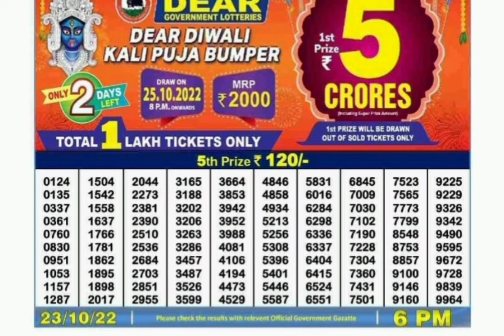🔴LOTTERY SAMBAD LIVE RESULT 6PM 23/10/22 | NAGALAND DEAR LOTTERY LIVE DRAW TODAY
Lottery Live Dear l Lottery Target Number l Today Lottery Result l Nagaland Lottery l Lottery Sambad
Prize list
1st prime.1crore/
Cons. Prize.1000/
2nd Prize.9000/
3rd prize.450/
4rd prize.250/
5th prize120/
Topic Coved :
1.dear lottery result todey
2.dear lottery result live
3.dear lottery result todey 8pm
4.dear lottery result todey 1pm
5.dear lottery result todey 6pm
6.dear lottery result night
7.dear lottery result today 8pm live
8.dear lottery result aaj ka
9.dear lottery result aaj
10.dear lottery result after
11.dear lottery result app
12.dear lottery result actor pm
13.dear lottery result aaj kal
14.dear lottery result actor khela
15.dear lottery bumper result
16.dear lottery border result
17.dear lottery result 8 baje ka
18.dear lottery result 4 baje ka
19.dear lottery result 8 baje
20.dear lottery result west bengal
21.dear lottery result 4 baje
22.dear lottery result 4 baje wala
23.dear lottery result chhota
24.dear lottery result chart
25.dear lottery result check
26.dear lottery result chhota pm
27.dear lottery result  calicut
28.dear lottery result dikhao
29.dear lottery result download
30.dear lottery result dikhaiye
31.dear lottery evening result aaj ka
32.dear lottery yesterday evening reslt
33.dear lottery aaj ka result ek baja ka
34.dear evening lottery result todey 8pm
35.dear lottery result fult
36.dear lottery fast result
37. Nagaland State lottery
38. Nagaland lottery
39. Nagaland State lottery Result
40. Nagaland lottery Result
41. Nagaland lottery Sambad
42. Nagaland State lottery Result Todey
43. Nagaland State lottery Result Todey 8pm
44. Nagaland State lottery Sambad
45. Nagaland State lottery Todey
46. Nagaland State lottery Live
47. Nagaland State lottery morning
48. Nagaland State lottery Todey
49. Nagaland State lottery Result 8pm
50. Nagaland State lottery old Result
51. Nagaland Result
52. Nagaland State lottery Result Todey 11.55 am
53. Nagaland State lottery dear
54. Nagaland lottery fax
55. Nagaland lottery Live
56. Nagaland rajya lottery
57. Nagaland State lottery old
58. Nagaland State lottery night
59. Nagaland State lottery morning Result
60. Nagaland dear lottery
61. Nagaland State lottery 8pm
62. Nagaland lottery Todey
63. Nagaland State lottery night Result
64. Nagaland lottery Result night
65. Nagaland morning Result
66. Nagaland State lotteries dear
67. Nagaland State lottery Evening Result
68. Nagaland Super Rejshree
69. Nagaland lottery Sambad Todey
70. Nagaland State lottery Result Todey 4pm
71. Nagaland State lottery Result yesterday 8pm
72. Nagaland lottery ticket
73. Nagaland night Result
74. Nagaland State lottery Sambad Todey

75. Nagaland State lottery Result 11 55
76. Nagaland ticket Result
77. Nagaland lottery Result morning
78. Todey Nagaland State lottery Result
79. Nagaland State lottery Todey Result 8 pm
80. Dear Nagaland lottery
81. Nagaland State lottery Evening
82. Nagaland Sambad
83. Dear lottery Nagaland
84. Nagaland Dear Lottery Result
85. Nagaland lottery morning
86. Nagaland State lottery Result morning
87. Nagaland lottery night
88. Nagaland State lottery Sambad Result
89. Nagaland ticket
90. Nagaland State lottery Result night
91. Nagaland State lottery Result old
92. Nagaland lottery ke R6
93. Nagaland State lottery Todey morning Result
94. Nagaland lottery night Result
95. Nagaland State lottery 11.55 am
96. Nagaland lottery morning Result
97. Nagaland State lottery morning Todey
98. Dear Nagaland lottery Result
99. Nagaland lottery Sambad morning
100. Nagaland rajya lottery Result
101. Lottery Result Nagaland State lottery
102. Todey Nagaland Result
103. Nagaland lottery ticket Result
104. Nagaland State lottery Result Todey 8pm Live
105. Nagaland Super lottery
106. Nagaland lottery Sambad night
107. Nagaland lottery Result Todey 8pm
108. Lottery Nagaland Sambad State lottery Result
109. Nagaland State lottery Live Draw
110. Nagaland live lottery
111. Nagaland State lottery fax
112. Nagaland State lottery yesterday Result
113. Nagaland Result Todey
114. Nagaland lottery Sambad Result
115. Nagaland live
116. Nagaland State lottery Yesterday
117. Nagaland lottery Sambad Nagaland lottery Sambad
118. Lottery Sambad Nagaland State
119. Nagaland State lottery
120. Nagaland State lottery Todey 11.55 am
121. Nagaland State lottery 4pm
122. Nagaland lottery Sambad live
123. Nagaland State lottery Result yesterday
124. Nagaland State lottery old Result 2021
125. Nagaland State lottery Nagaland State lottery
126. Lottery Sambad Nagaland State lottery
127. Nagaland lottery State Result
128. Nagaland Evening Result
129. Lottery Sambad live
130. Lottery Sambad night
131. Lottery Sambad Todey
132. Lottery Sambad morning
133. Lottery Sambad live todey
134. Lottery Sambad result
135. Lottery Sambad live video
136. Lottery Sambad actor
137. Lottery Sambad lottery sambad
138. Lottery Sambad dear
139. Lottery Sambad day
140. Lottery Sambad dikha